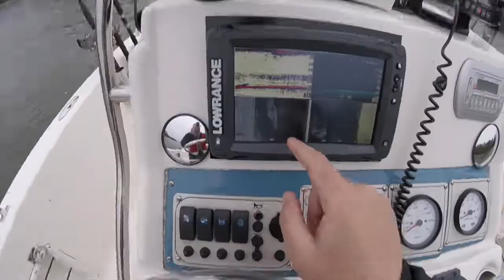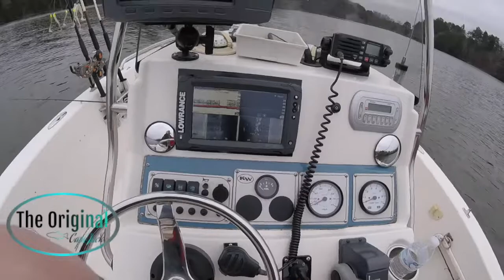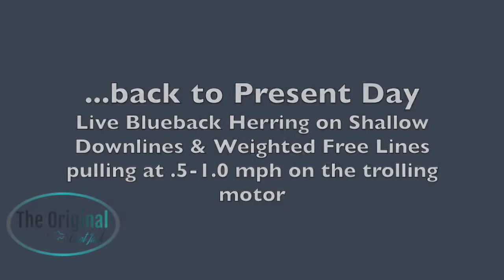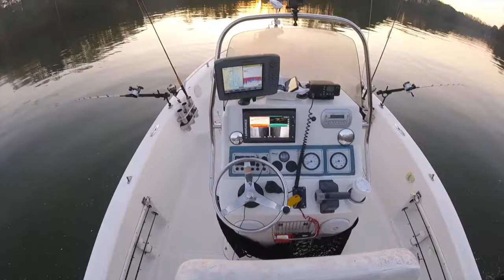Early Spring Striped Bass Fishing in Georgia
Back to fishing now.

Early Spring Striped Bass Fishing in Georgia (on Lake Lanier)
March 27th 2020 during COVID19 Quarantine

Early Spring / Late Winter you can find some nice sized schools of Striped Bass as they prepare for the Spawn; hunting for food in large groups.  As always finding the big Pods of Bait are critical in finding the Fish.  Use mother nature to lead you to the "fishy" areas.